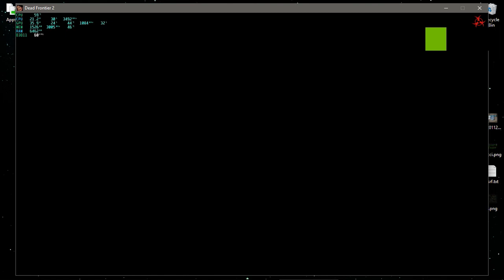Dead Frontier 2: Trash SMG's at Comer and Trash